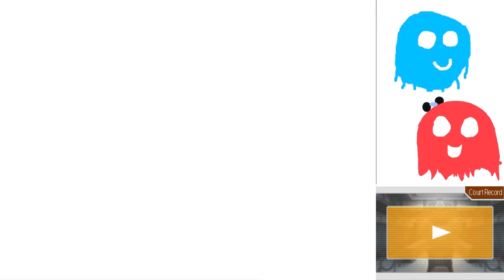Apollo Justice Part 33: Sharknado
It ain't just a bad movie anymore.